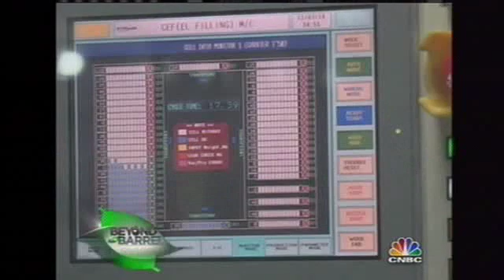Beyond the Barrel: The Race to Fuel the Future, CNBC 5/23/2010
Richard Liang is the COO at the Tianjin Lishen Battery joint-stock company. Lishen specializes in the design and production of lithium-ion batteries, the ones that go into electronics made by companies like Samsung, Apple, Motorola, or Black & Decker -- another global market leader in terms of production, but one that's also concentrating on innovation. Lishen has teamed up with CODA Automotive, an automotive company based in Santa Monica, California, to develop a battery for electric cars.